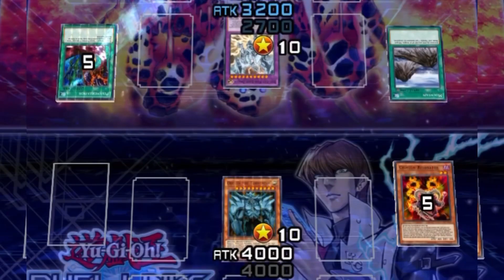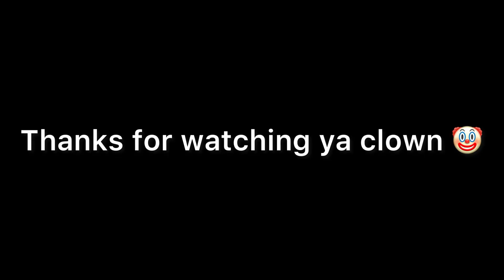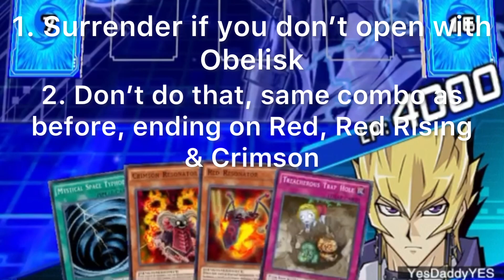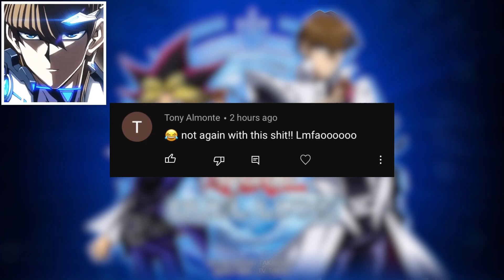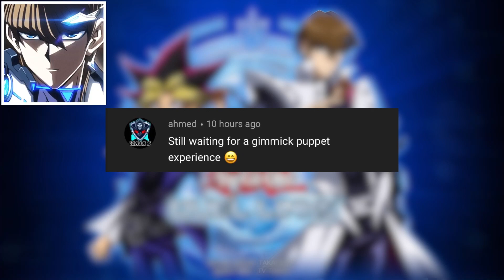Obelisk Experience.EXE! Duel Links!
Obelisk Experience.EXE!

00:00 - Experience
01:36 - how to
03:36 - questions/comments

Leave questions in the comment section for a chance to be featured in the next video!